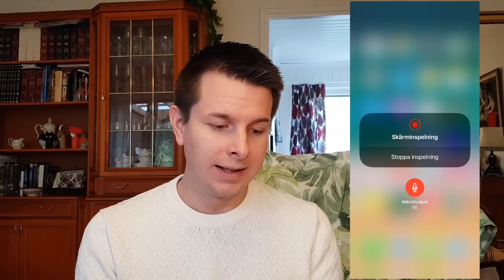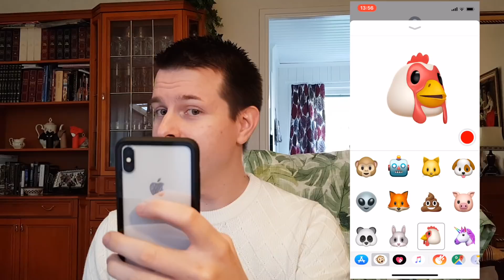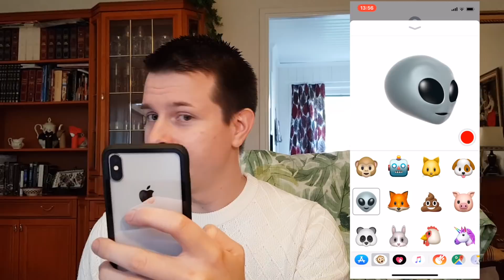iPhone X - Visar Animojis!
iphone x svenska